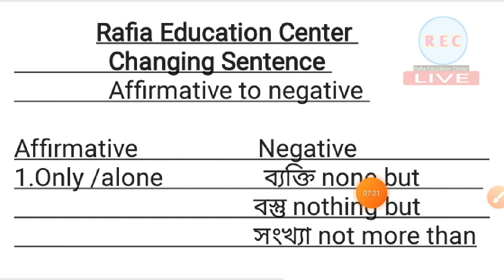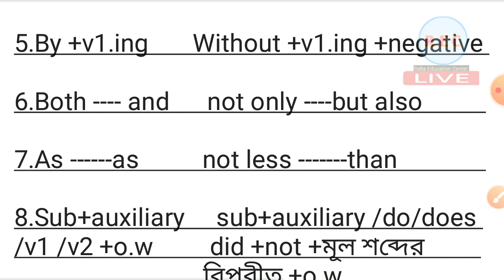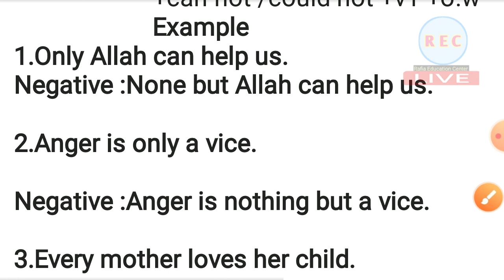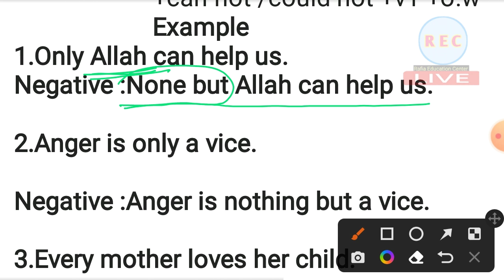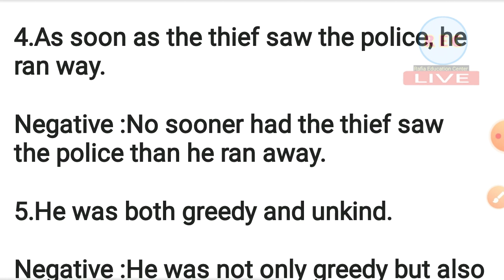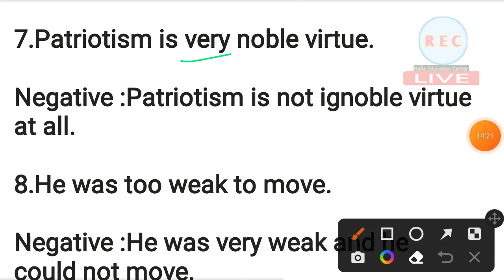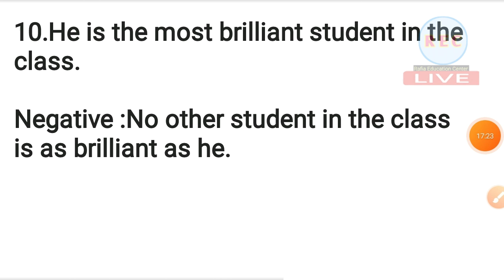ssc -2023affirmative to negative transformation.rafia education center.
টাকা পাঠাও।
বি: দ্র :টাকা না পাঠালে পিডিএফ ডাউনলোড করা যাবেনা।কিংবা ইমেইল বা Whats app এ পিডিএফ পাঠানো হবেনা।

Be my friend on facebook
shorturl.at/gHOZ2
shorturl.at/ioXZ3
shorturl.at/egvE4
Honours 2nd ও Degree 3rd year
ইংরেজি প্রস্তুতি
shorturl.at/pszJQ
1)SSC English course 2023
Link :shorturl.at/alyIM
2)HSC English Course 2023